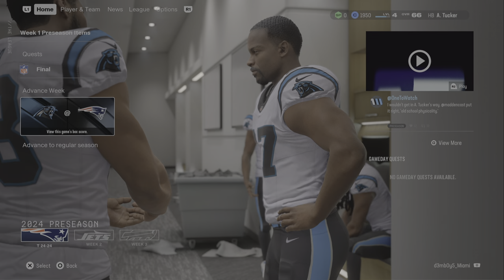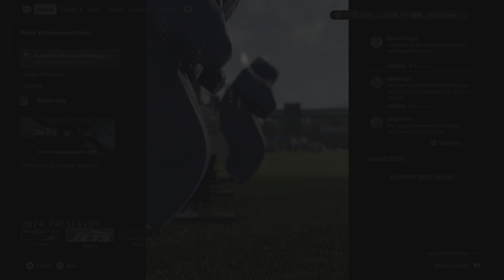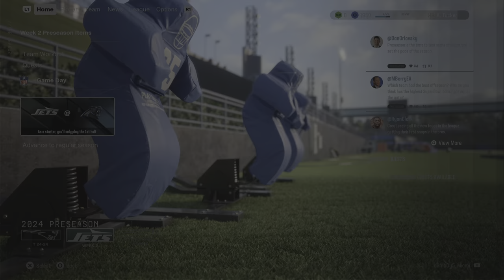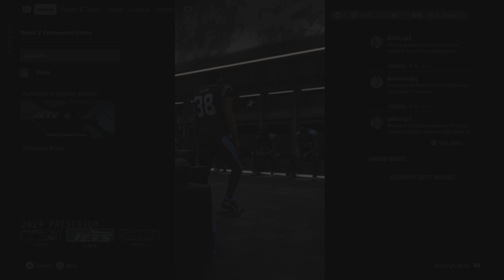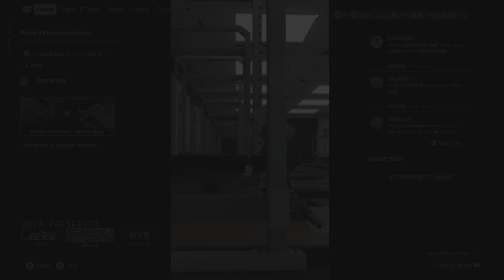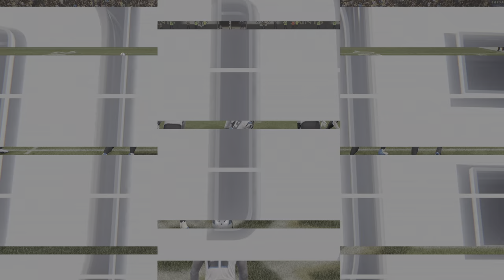Madden NFL 25_d3mb0y5_Miami -Superstar gmply